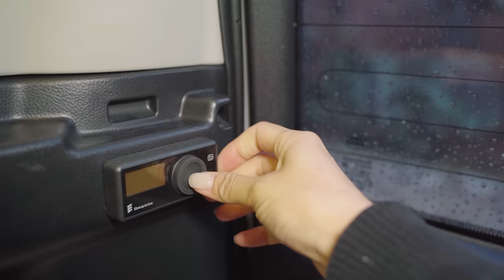[178] The sound of rain, water, birds, solo camping. Relaxing | Rainsounds ASMR | Soothing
This is a video of a trip to the camping site of a tourist farm in the woods of Okdanggol, Gimcheon-si, Gyeongsangbuk-do on a wet spring day.

※ Links in the above products are part of Coupang Partners' activities, and a certain amount of commission is provided accordingly.